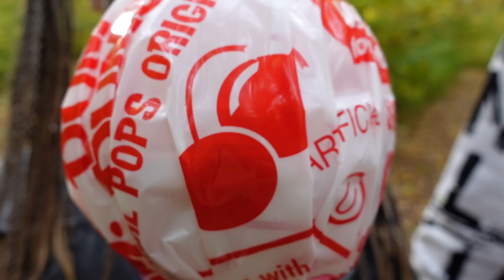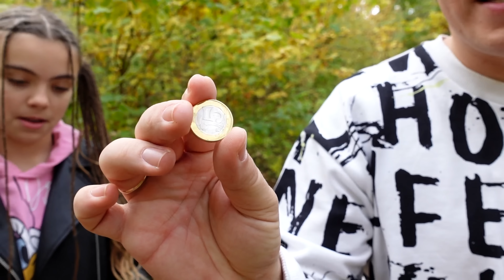😰Au avut de SUFERIT🪙Cap sau Pajura Challenge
CAP sau PAJURĂ Challenge !Am avut de SUFERIT !
Batalia este intre Jasmina si Tati...Sunt runde bune,norocoase,chiar delicioase...insa sunt si runde in care unul dintre noi va trebui sa sufere...